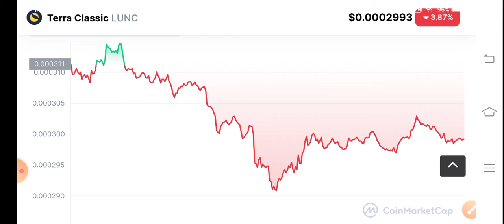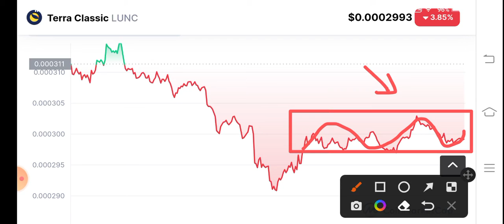Lunc Holders Must Watch! Terra Classic Price Prediction! Terra Classic News Today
Queries Solved:
1.  today target
2.  price today
3.  price prediction
4.  token today target